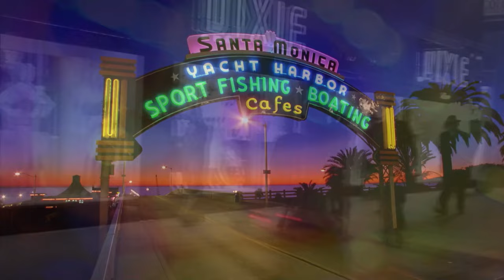India 101 | Timeless with Julie Hartman -- Ep. 23, January 18th, 2023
Julie gives a brief history of the fascinating country of India.  Topics include: Biden’s classified docs scandal; Dr. Leana Wen slammed after admitting there's been 'overcounting' of COVID deaths; DC Council votes 12-1 to override Mayor Bowser's veto of the revised criminal code.

For more content like this, check out salemnewschannel.com